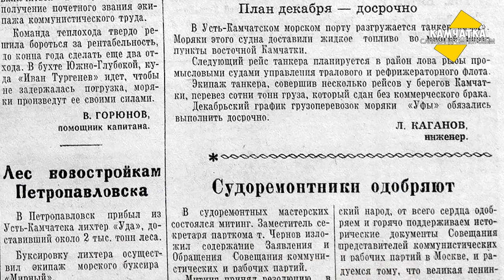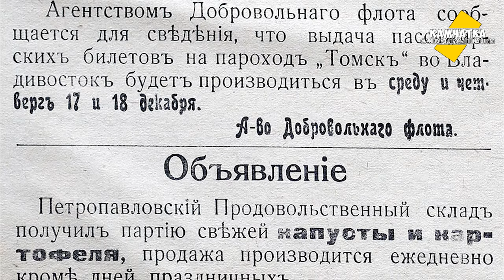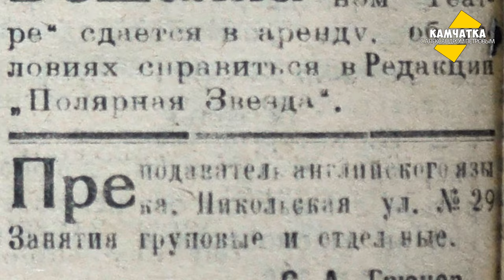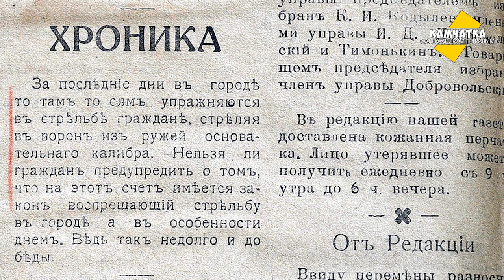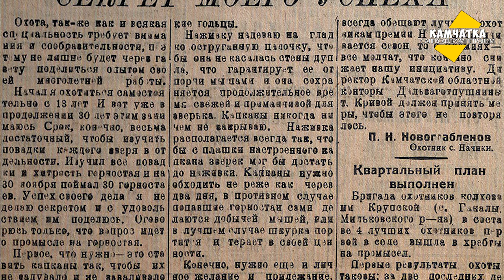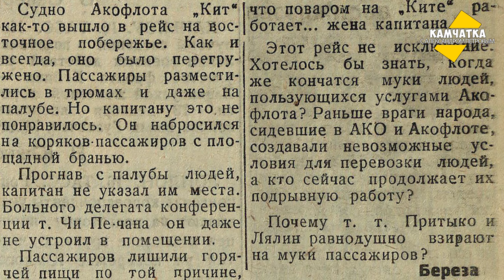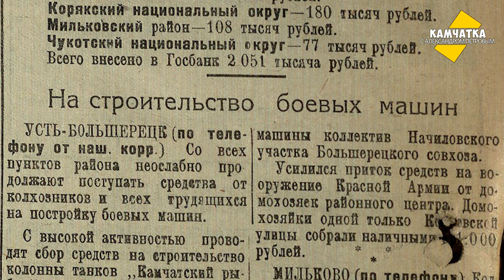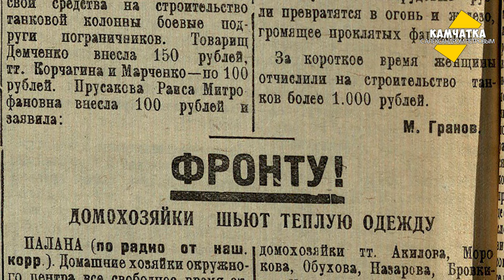КАМЧАТКА ДЕНЬ ЗА ДНЁМ  17–22 ДЕКАБРЯ ♥ ПЕРЕЗАЛИВ